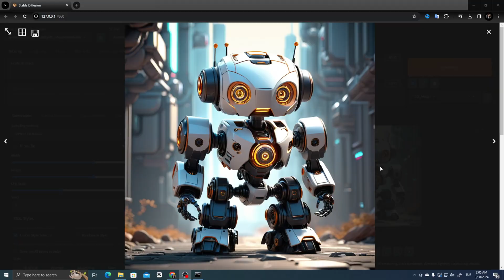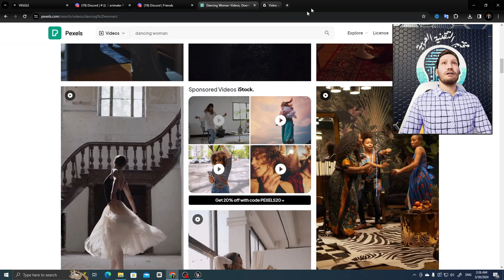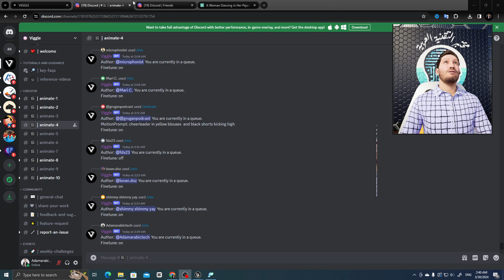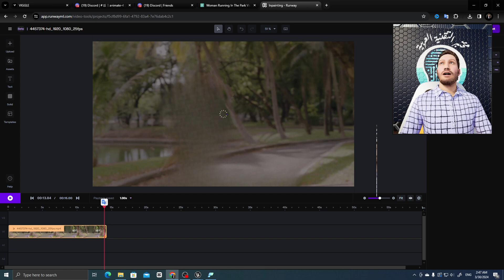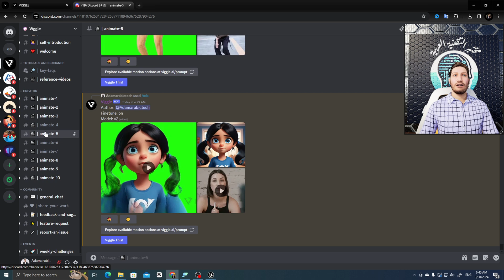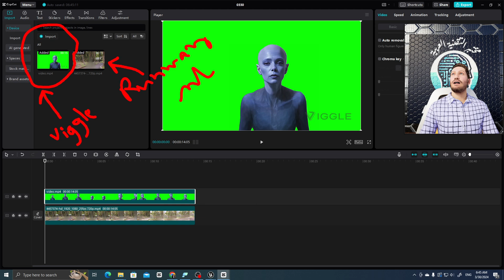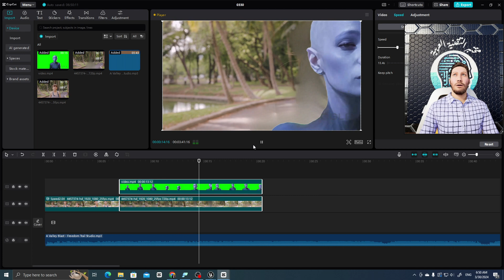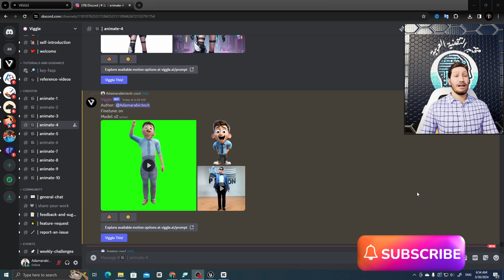الخدع السينمائية - فيديو بالذكاء الاصطناعي مجانا !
في هذا الفيديو سوف نتعلم كيفية عمل فيديوهات الخدع السينمائية بالذكاء الاصطناعي مجانا و بدون حدود 🎥

تابع الفيديو حتى النهاية لكي تستفيد من المعلومات التي قد تساعدك في عمل محتوى مميز و جديد على يوتيوب
الذي يساعدك على زيادة ارباح يوتيوب

ستتعلم ايضا في هذا الفيديو كيفية عمل فيديو طويل المدة بالذكاء الاصطناعي و بدون حدود

مرحبًا، أنا آدم، مؤسس قناة "التقنية العربية للذكاء الاصطناعي" على يوتيوب. في قناتي، أقدم مجموعة شاملة من الشروحات والتعليمات حول مواضيع متنوعة تشمل الذكاء الاصطناعي، وكيفية الربح من الإنترنت 2024، وكيف تحصل على 4000 ساعة مشاهدة وتصدر نتائج البحث على يوتيوب، وكيفية زيادة ارباح اليوتيوب، وشرح التسويق بالعمولة، و الربح من كتابة المقالات، و الربح من الانترنت وحل مشكلة نقص الأرباح، وتحويل النص إلى صوت عربي، وآخر تحديثات اليوتيوب الجديدة، تعلم صح و سوف اعطيك الدليل خطوة بخطوة كيفية ربح المال من الانترنت 2024 و طرق انشاء فيديو بالذكاء الاصطناعي و تحويل النص الى صوت ستتعلم ايضا تقنية التزييف العميق ال ديب فيك برنامج تبديل الوجوه في الصور و دبلجة الفيديوهات و جميع خواص الذكاء الاصطناعي فستجد افكار قنوات يوتيوب بدون الظهور والمزيد. انضموا إلى قناتي واكتشفوا خطواتكم نحو النجاح على الإنترنت !
كل هذا سيقدم محتوى مجانا لكم ..